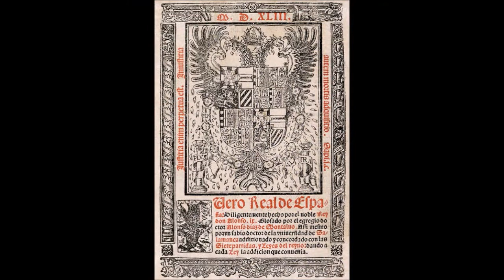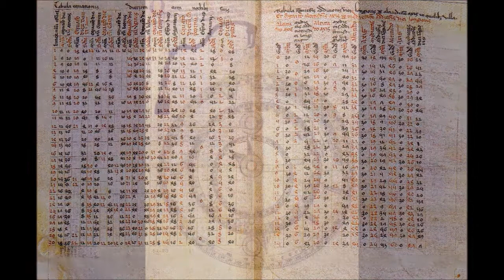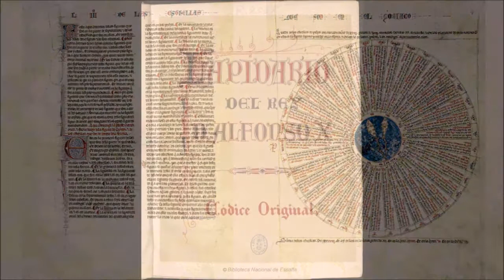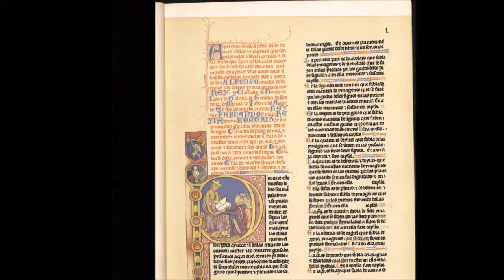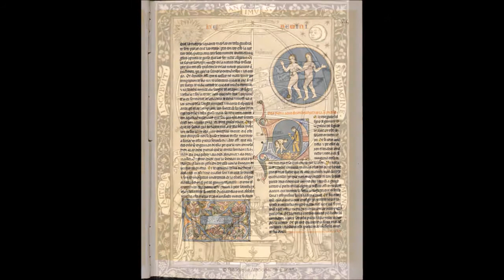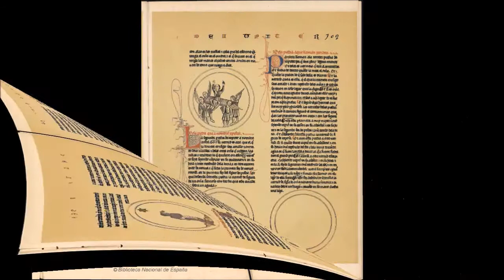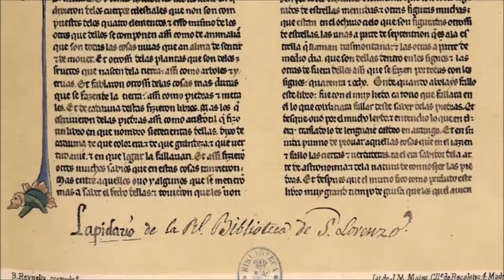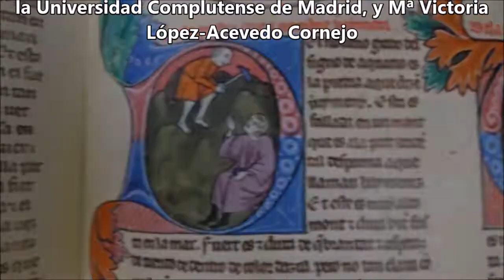LAPIDARIO DE ALFONSO X EL SABIO. LA HISTORIA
LAS PIEDRAS DEL ZODIACO EN “EL LAPIDARIO DE ALFONSO X EL SABIO”. UNA COLECCIÓN PARA VER CON LOS OJOS CERRADOS

En el primer libro de “El Lapidario de Alfonso X el Sabio” se describen 301 elementos, consistentes en minerales, rocas, fósiles y otros materiales geológicos, además de plantas, esqueletos de animales, aleaciones, escorias, etc., que están distribuidos entre cada uno de los signos del zodiaco.

En este proyecto –consistente en una colección de vídeos accesibles– (de los que se presenta una versión preliminar) vamos a mostrar doce de estos elementos, que a partir de ahora vamos a llamar “piedras”, y que son minerales, geodas y cantos rodados, uno por cada signo del zodiaco, que se han seleccionado por tener unas propiedades que permiten reconocerlos “con los ojos cerrados”.

La colección se inicia con un vídeo en el que se presenta brevemente la historia del Rey Alfonso X y el papel que jugó en la gestación de este Lapidario.

Seguidamente se presentan otros doce vídeos breves correspondientes a cada uno de los doce signos del zodiaco. Todos ellos se inician con la descripción de las características del signo, y seguidamente las de la piedra elegida para representarlo.

La elección de estas piedras se debe a que poseen unas propiedades “no visuales” muy evidentes, tanto que permiten reconocerlas fácilmente a través del canal háptico, mediante el que la persona receptora da contenido a la información que llega a su cerebro desde los otros sentidos distintos de la vista.

Esta colección de vídeos está dedicada especialmente a personas con discapacidad visual, ya que supone una nueva vía de experimentación háptica, contribuye a mejorar el conocimiento del mundo mineral y es una aproximación a temas tan sugerentes como la astrología y la magia que encierran las piedras del Zodiaco. Además de resaltar “El Lapidario” como texto histórico que compendia todo el saber astrológico y alquímico de la época, que aunque no responde a la observación objetiva y actualmente se considera “precientífico”, es un referente del estado de la ciencia en el s. XIII y da idea de la evolución de la misma hasta hoy en día.

En su versión definitiva, cada vídeo irá acompañado por un anexo en el que se describan las imágenes y narraciones correspondientes a los créditos y otros textos que aparecen en él.

Este proyecto es igualmente válido para personas con discapacidad auditiva, y para personas con visión y audición normales, que enfrentadas a este tipo de materiales se ven arrasadas por la fuerza de las imágenes visuales, y no prestan atención a las otras propiedades, que sin embargo pueden ofrecer una información mucho más certera del material que se tiene entre las manos.

V. López-Acevedo Cornejo, S. López-Andrés, Mª Rosario Alcalde-Fuentes, BC Monerri Molina, Javier Goñi López, Mª Desamparados Pilán Asián, Héctor Chicote Pilán y Ana Mª Pérez Vilar.